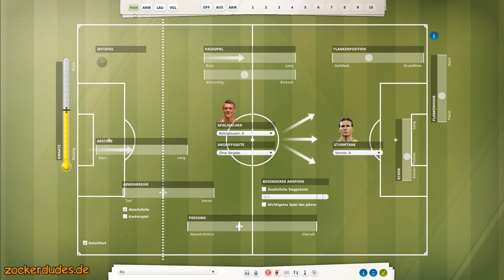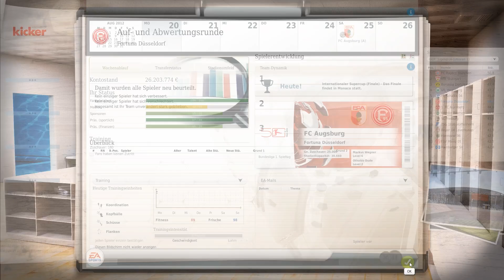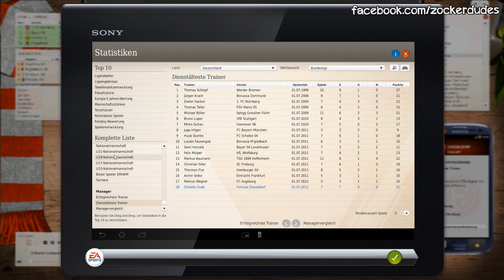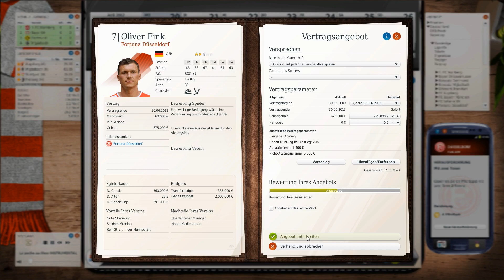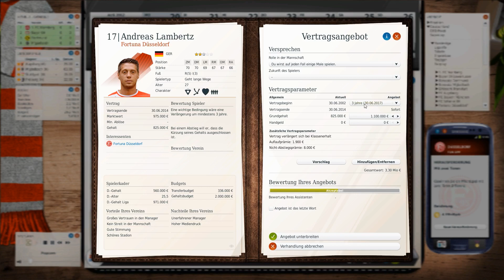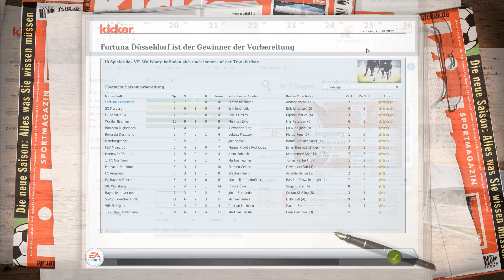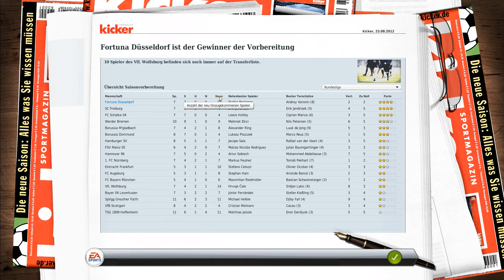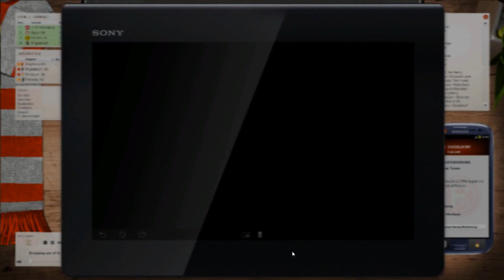Fussball Manager 13 Let's Play #011 - Team Taktik und Dynamik